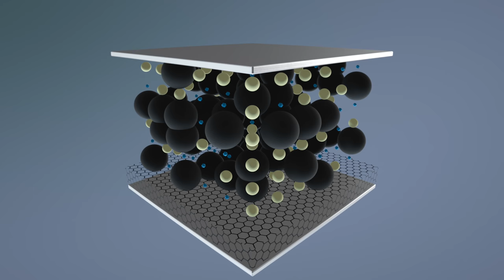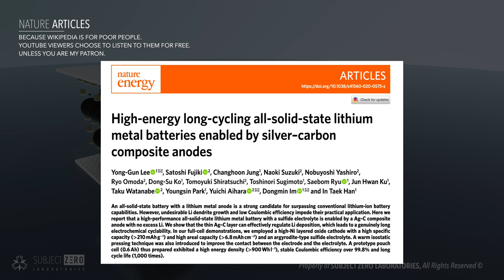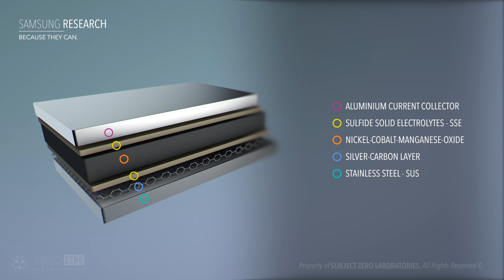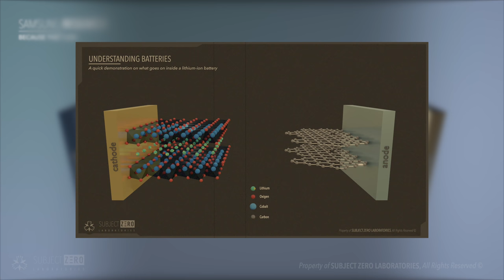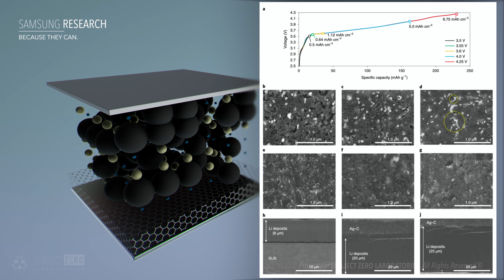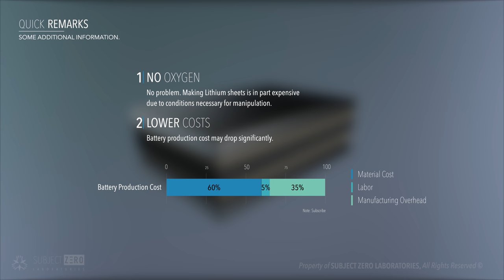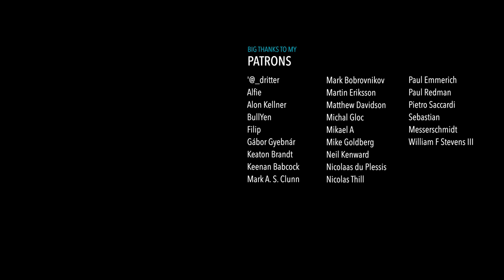Breakthrough Solid State Battery - 900 Wh/L Samsung [2020]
Samsung research was led by Yong-Gun Lee for an All-Solid-State-Battery (ASSBs). Their goal was to eliminate dendrites formation and increase coulombic efficiency.
To do that they sandwiched layers of Lithium Nickel-Cobalt-Manganese-Oxide (NMC for short) mixed with a Sulfide Solid Electrolytes (SSE, show formula on screen), on top of nanocomposite-layer of Silver-Carbon.
All of this is located in between a foil of Aluminum and Stainless steel as the current collectors.
The idea behind this was to remove lithium foil from the mix and have all lithium atoms part of the NMC and SSE. This approach diminishes the costs of the overall battery manufacturing since handling lithium usually needs an oxygen free environment due to its high reactivity.
This is important for a few reasons, in conventional lithium batteries, the anode comprised of lithium moves freely towards the positive electrode during discharge.
Dendrites are formed during the charging process when lithium moves back to its initial location thanks to the free movement enabled by liquid or gel electrolyte.
This is the main limiting factor of how much energy can be store in these batteries since to control this, the amount of lithium available in the system has to be caped, limiting the energy density.

Sources
Nature Article